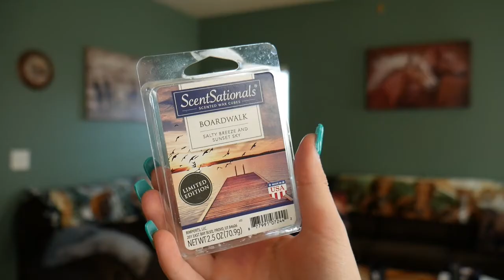START OF THE WEEK CLEANING ROUTINE | updated monday routine | Natalie Suzanne Sowder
*LINKS + CODES*

FAQ’s 🌻
age: 23
where i live: alabama
camera i use: panasonic lumix g7